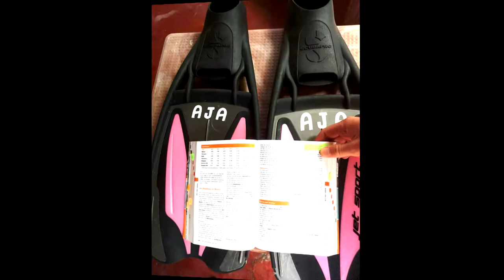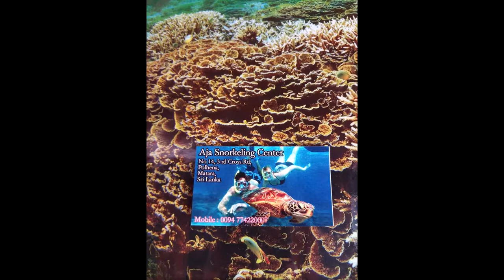Tamara photo 2